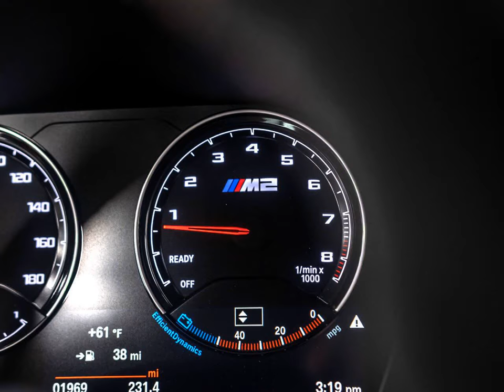2020 bmw M2 CS for sale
2020 BMW m2 CS for sale